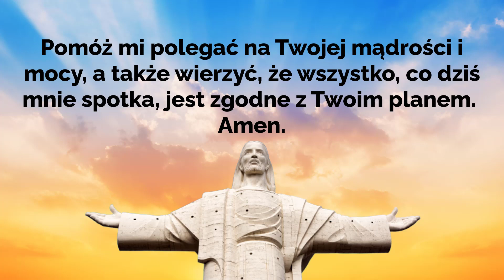🙏🏽🙏🏽🙏🏽Zaufanie Bogu w Porannej Modlitwie o Błogosławieństwo. Siła Modlitwy.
Największy Boże, w tej porannej modlitwie wyrażam moje pełne zaufanie Tobie.
Wierzę, że Twoje błogosławieństwo jest nad moim życiem.
Pomóż mi polegać na Twojej mądrości i mocy, a także wierzyć, że wszystko, co dziś spotka mnie, jest zgodne z Twoim planem.
Amen.